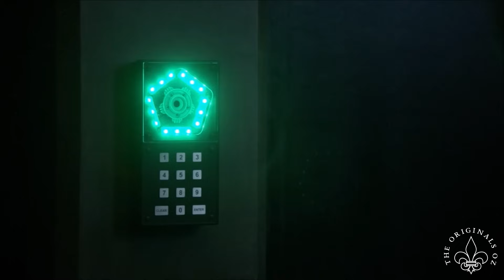The Vampire Diaries Season 7 Bloopers (Gag Reel) {HD}